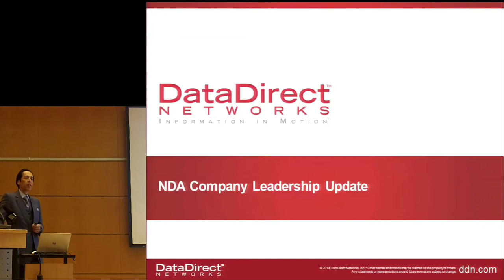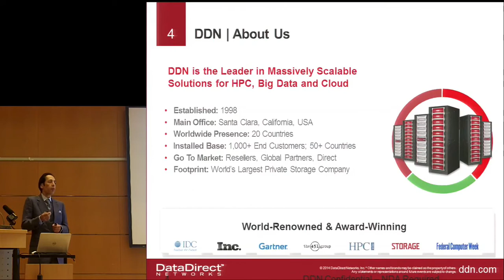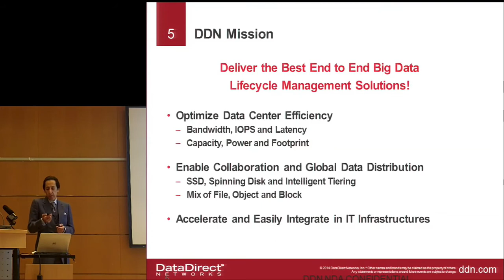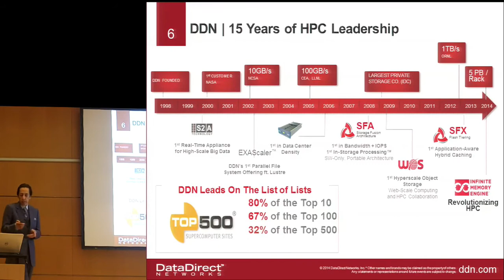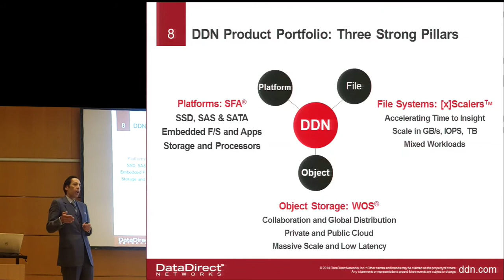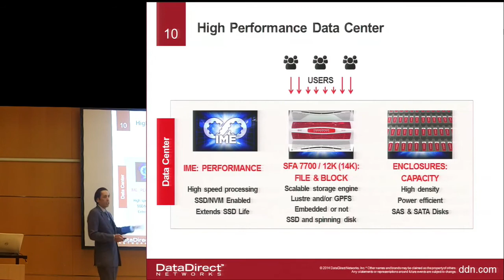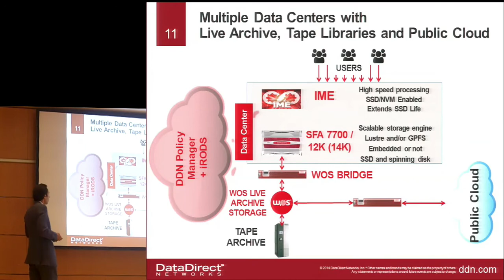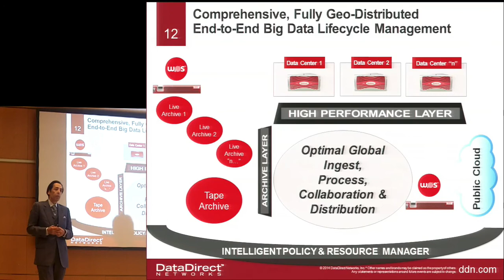DDN Company Leadership Update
Alex Bouzari presentation for review.